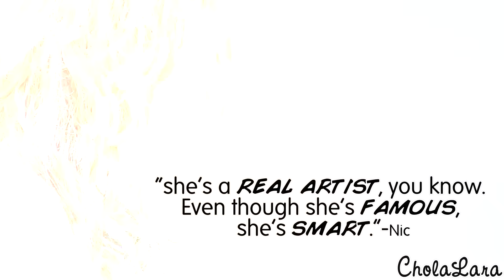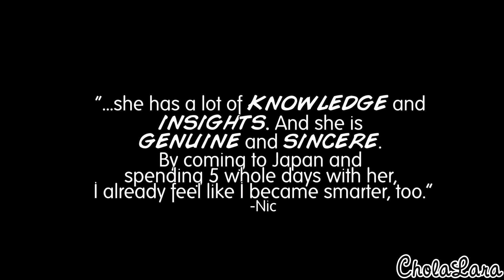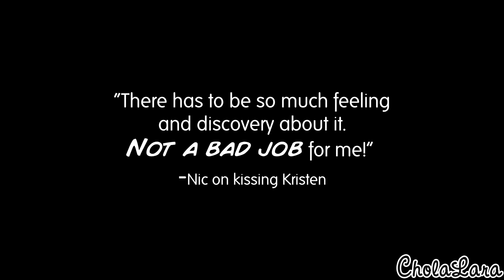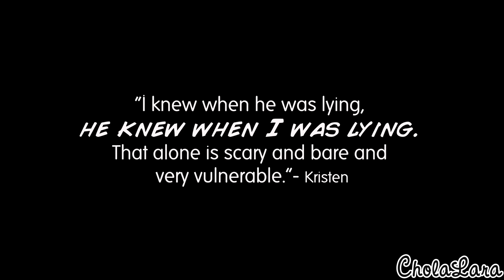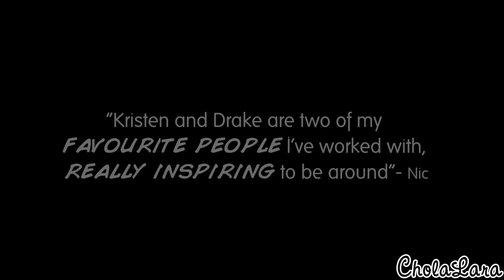Nicholas Hoult & Kristen Stewart || Diamonds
Hi guysss!
This is my first video ever so I hope you like it, if someone will watch this video lol
I love these two togheter; how they interact with each other and I hope they’ll stay friends after Equals.
I can’t wait to see it! *_*

P.S. all the quotes are from print interviews, articles, only " Yeah, obviously he's so gorgeous" is from a fan encounter with Kristen.

Second song: Diamonds - Rihanna (Alex Goot, Julia Sheer, Chad Sugg COVER)